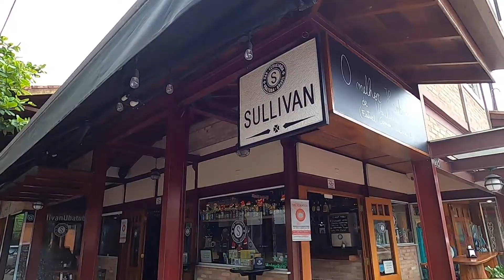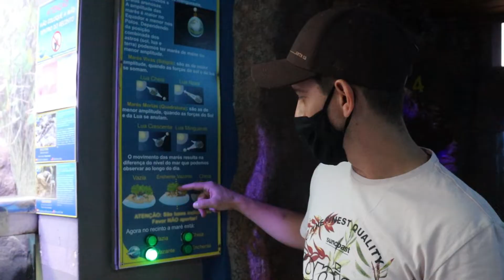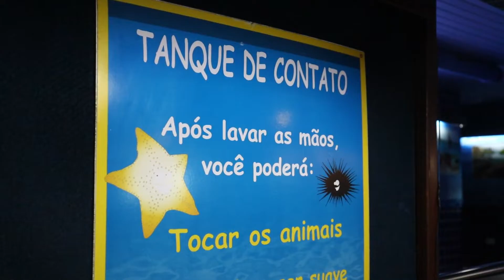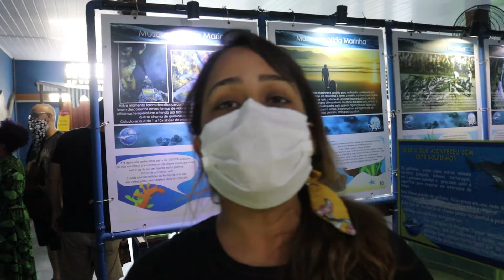AQUÁRIO DE UBATUBA | MUITO ALÉM DE UM AQUÁRIO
Aquário de Ubatuba.

O Aquário de Ubatuba fica localizado em Itaguá, bem próximo da região central de Ubatuba. O atrativo possui, diversos tanques com os mais diversos peixes, pinguins, tubarões, arraias, entre outros, é possível aprender muito sobre a vida marinha através dos informativos e ilustrações. No aquário também é possível viver a experiencia de contato com os animais, deixando o passei ainda mais completo. O aquário ainda possui, cafeteria, museu, loja e lugar para alimentação, o passei ideal para ser feito em família.

AQUÁRIO DE UBATUBA
► Endereço: Rua Guarani, 859 - Itaguá, Ubatuba - SP, 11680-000

► Ingresso: R$50 inteira / R$25 meia (preço sujeito a alterações)

► Horário de funcionamento:
terça-feira 10:00–20:00
quarta-feira 10:00–20:00
quinta-feira 10:00–20:00
sexta-feira 10:00–22:00
sábado 10:00–22:00
domingo 10:00–20:00
segunda-feira 10:00–20:00